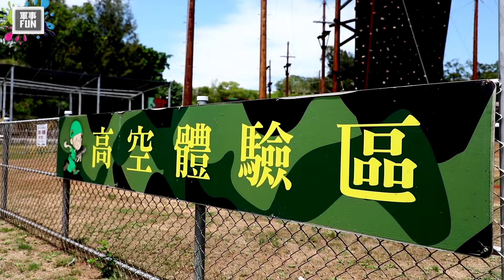【秒懂軍事】你強心臟嗎！？金門高空極限挑戰－柳營步兵軍事體驗園區，讓你體驗戰地氛圍！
金門「柳營步兵軍事體驗園區」過去是「尚義工兵營」營區，金門縣政府為活化地方觀光，在園區內設置高低空探索教育、雷射槍戰場體驗等設施，讓到訪金門的民眾，體驗不一樣的戰地氛圍！